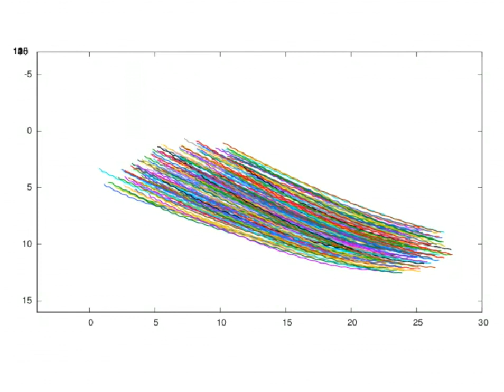Starling flocks share similarities with superfluidity | Science News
To develop a mathematical explanation of how flocks turn, researchers recorded groups of starlings flying above Rome. The team then simulated each bird’s three-dimensional trajectory (axes shown in meters). A few birds lead the turn, the researchers found, and the information about changing direction reaches all birds in a little more than half a second.

Credit: A. Attanasi et al/Nature Physics 2014